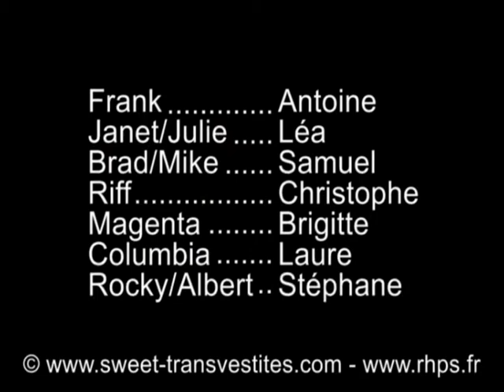La Transylvanie a du talent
Les Sweet Transvestites ont présenté un montage de 2mn en hommage au Rocky Horror Picture Show lors de leur passage dans l'émission "La France a un Incroyable Talent " sur M6. Ce numéro, diffusé à l'antenne le 10 novembre 2010, ayant été réduit des 2 tiers au montage, en voici l'intégralité. Et nos jurés transylvaniens ont eux adoré et ils ont dit unanimement  OUI !!!... On peut donc dire que Les Sweet Transvestites sont les grands vainqueurs de "La Transylvanie a du Talent"
The Sweet Transvestites performed a 2 minutes montage in tribute to Rocky Horror Picture Show as they pass on the TV show "France's got Talent " on the National TV channel M6. The two thirds of this number, broadcasted on November 10, 2010, having been cut when editing, here it is in its entirety. Our Transylvanian members of the jury just loved it and they said unanimously YES !!!... So we can say that The Sweet Transvestites are the real winners of "Transylvania's got Talent"